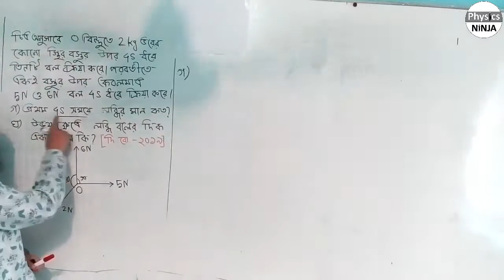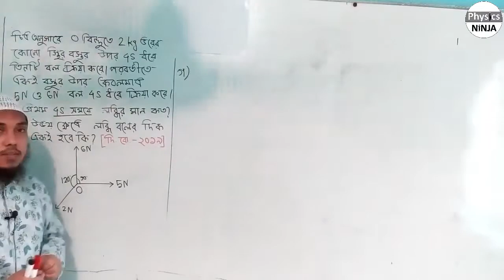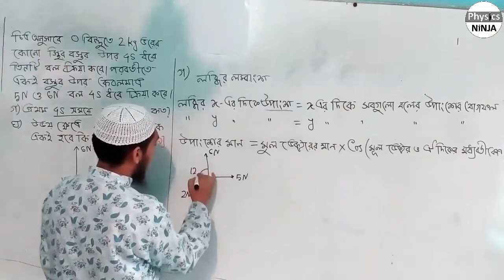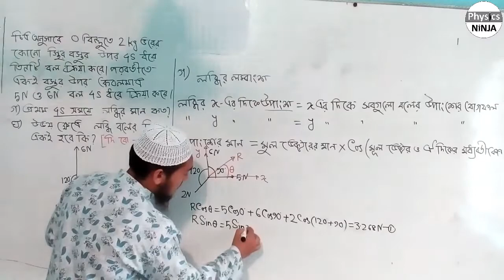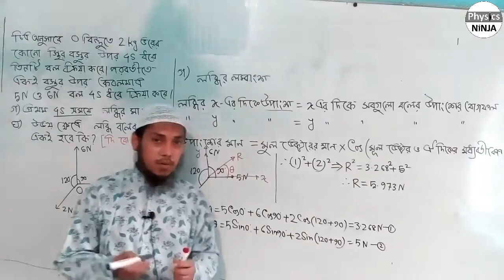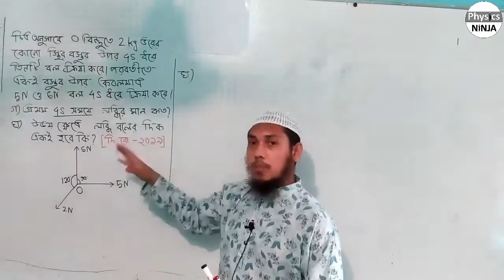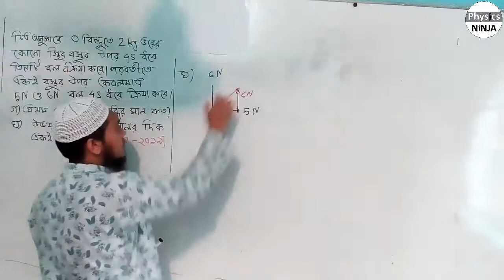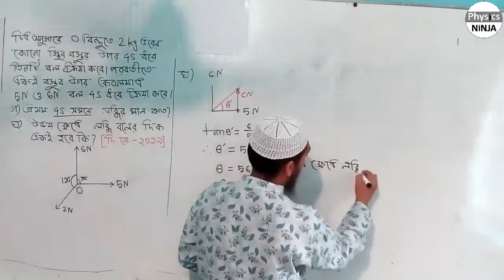VECTOR | CQ | DINAJPUR BOARD -2019 | লম্বাংশ উপপাদ্যের সাহায্যের লব্ধি নির্ণয়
লম্বাংশ উপপাদ্যের সাহায্যে কিভাবে দুইয়ের অধিক ভেক্টরের লব্ধি ও তার দিক খুব সহজেই বের করা যায় তা দেখানো হয়েছে।